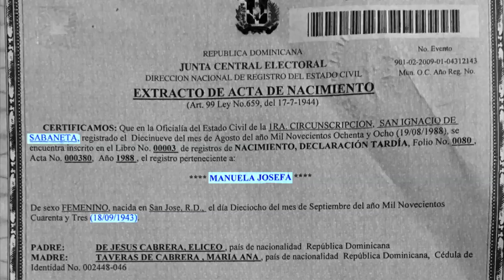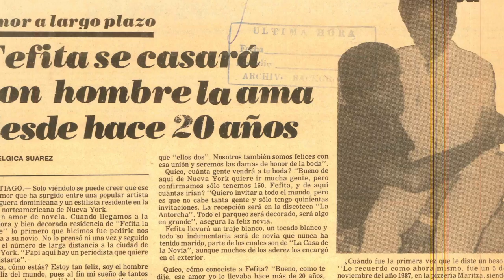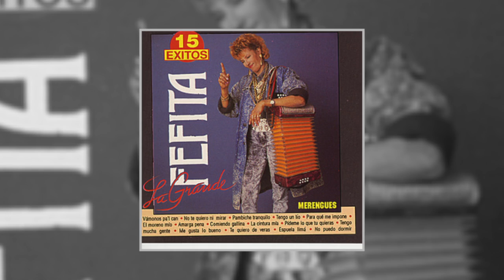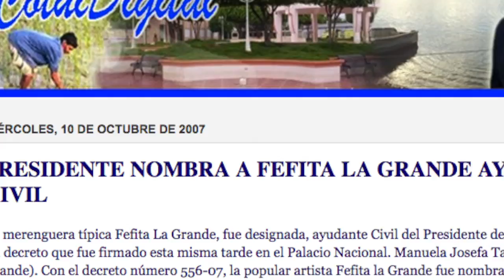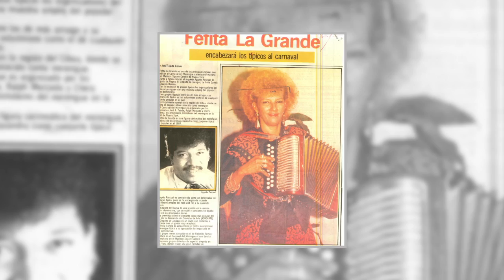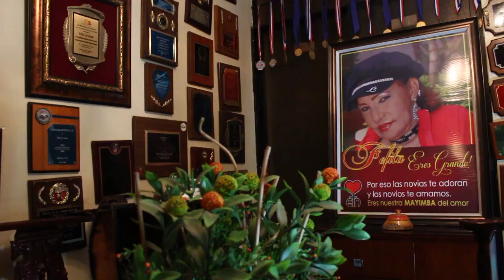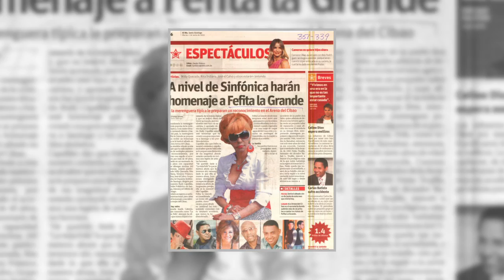Trayectoria Fefita La Grande completa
Programa Trayectoria dedicado a la Soberana del Merengue Tipico, Emblema de nuestra cultura, ritmo y Folklore, que desde temprana edad hizo suyo el acordeón con carácter, ritmo y sazón únicos. Una de las artistas dominicanas de más larga data de nuestro país.
 Industria De Contenido, a nombre de su programa Trayectoria; La memoria histórica del arte dominicano. Se complace en presentarles, la semblanza de la efigie del Merengue Típico Dominicana con más de 60 años de carrera,  "La Mayimba" Fefita La Grande
Trayectoria Fefita La Grande
Domingos 6pm por Color Visión Canal 9 y a través de